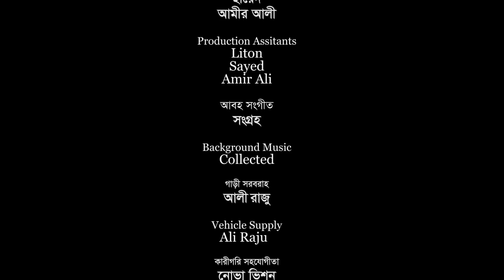সিলেটি নাটক | মুখ বিয়াস | SYLHETI NATOK | MUKH BIASH | BANGLA NATOK 2021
Drama : Mukh Biash .

Script: Sayek Siddiki.

Direction: Rashel Hamid

Producer: Shahadat Hussain Lulon .

Cast: Rashel Hamid. Tarana Riya. Kobi Alauddin. Kaberi Roy Pinki. Asok Kanchon Naag. Sumon Roy. Sukur Ali. Bodrul Alom. Sani Rahman & Many More .